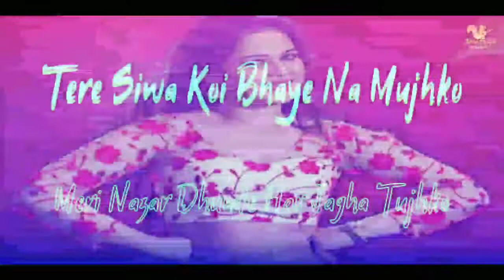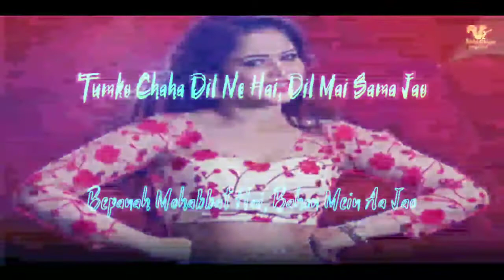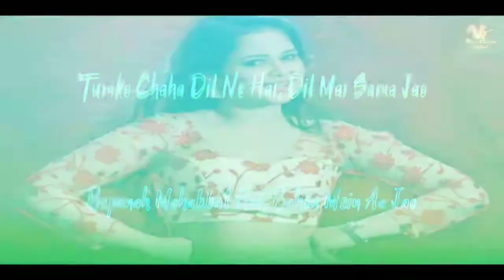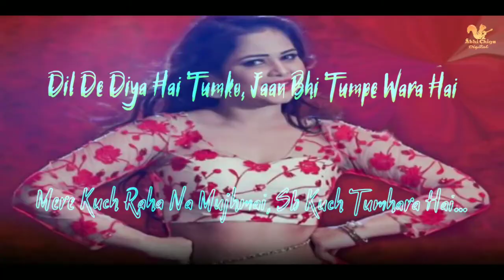new hindi song । tere siva - lyrics । hello koun ।।